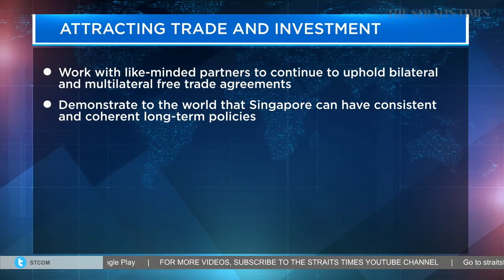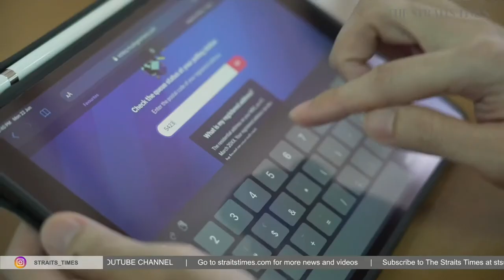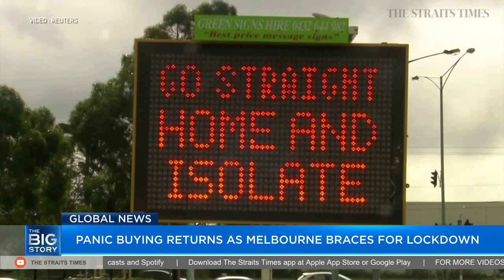Candidates make final pitch on GE2020's last day of hustings | THE BIG STORY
Candidates make their final pitches on the last day of hustings, before Cooling-off Day tomorrow (July 9). We recap the nine days of campaigning with foreign editor Jeremy Au Yong, one of the editors spearheading The Straits Times' coverage.